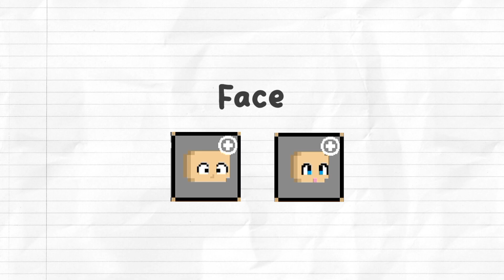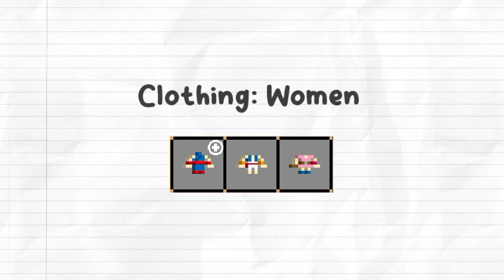Boku Boku nambah skin Dragon ball banyak bener! 🔥|| Review update versi 1.0.267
⋆.˚✮Add me on boku boku

——☆FAQ?
The app I use:
VLLO, Kinemaster, PicsArt

Hastag